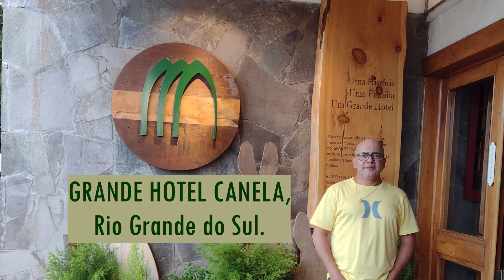CANELA,Grande Hotel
GRANDE HOTEL CANELA,RIO GRANDE DO SUL
O único hotel do Brasil administrado pela mesma família há mais de 100 anos.

Em 1901, João Corrêa Ferreira da Silva inicia a construção da estrada de ferro (Novo Hamburgo – Taquara) e, superando diversas dificuldades por meio de seu esforço, vê, em agosto de 1924, um dos seus grandes sonhos realizados: a inauguração da “Estação Canella”. João Corrêa diria que “a minha glória e a de meus filhos é a de havermos vencido a subida da montanha… a estrada ficará aí para exemplo dos que tiverem que repetir esta façanha… verão os homens de amanhã se fomos uns utopistas ou se revelamos ao Rio Grande um dos mais belos e futurosos recantos de seu território”.

Com a chegada do trem, começou o afluxo a Canela. Na década de 30 Danton Corrêa da Silva, filho do também fundador da cidade, João Corrêa Ferreira da Silva, deu impulso ao hotel iniciado em 1916 por sua mãe Luiza Burmeister Corrêa, o Grande Hotel Canela.

Muitos porto-alegrenses e visitantes do Rio de Janeiro e São Paulo passavam parte do verão em Canela, seja por recomendação médica, pelo clima aprazível ou graças às belezas naturais. A vida gravitava em torno do hotel, onde se realizavam as festas dos “veranistas”.

Passadas duas décadas, foi erguido com tijolos e pedras basálticas um prédio entre o lago e os chalés que se espalham no meio do verde.

O Grande Hotel Canela, há mais de 100 anos possui características muito próprias: o traço da família, que conserva há tanto tempo, a virtude do serrano, a tradição de hospedar, de receber e de zelar.

Mantém toda essa história viva em seu Museu e no Casarão onde tudo começou.

“Uma História, uma família, um Grande Hotel